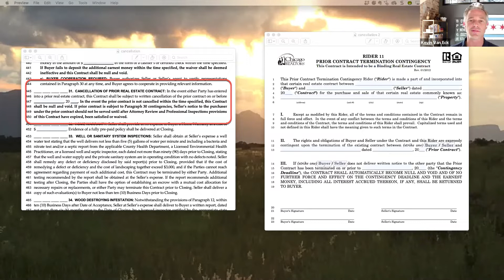Backup Offers and Opportunities - Fire it Up Friday - August 7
In this Fire it Up Friday episode Amy & Kevin share how using a contingency with backup offers will allow you to secure an executed offer that will slide into place if the first offer falls through, and about taking opportunities to develop relationships by viewing the long term potential.